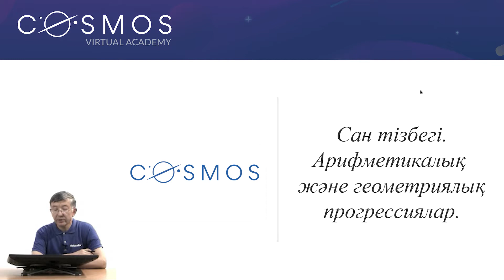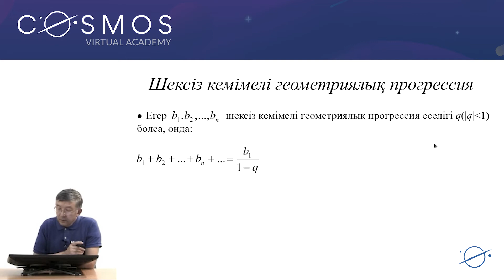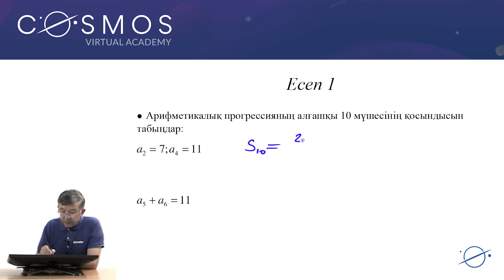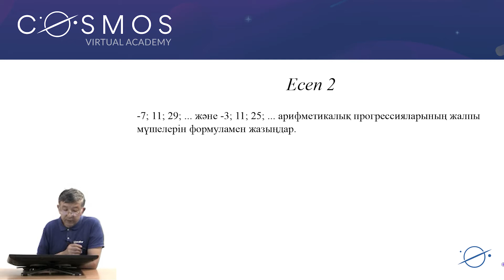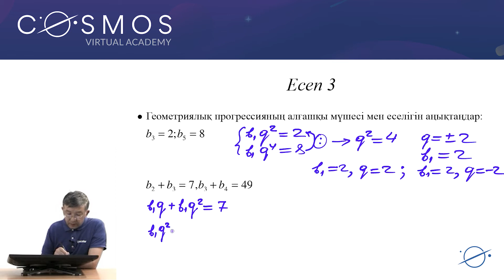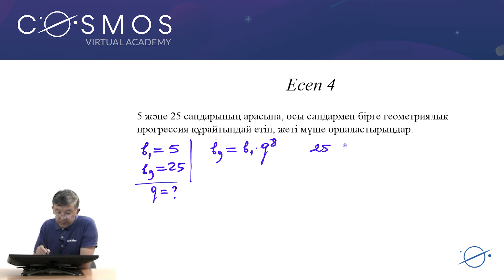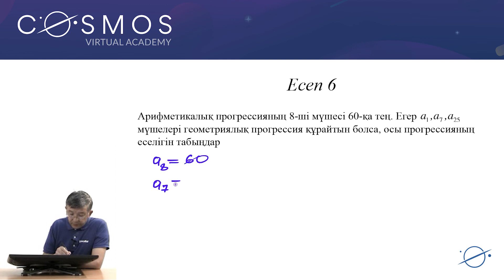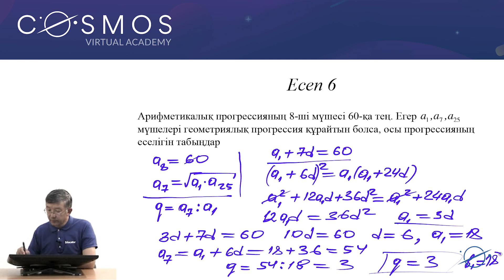10.05 - Математика - Сан тізбегі - Арифметикалық және геометриялық прогрессиялар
Біздің COSMOS Virtual Academy сайтымызға тіркеліп, интернет мектебімізде оқушы болыңыз! COSMOS Virtual Academy жобасы Күшай ағайдың 10-11 сыныптарына арналған математика сабақтарын тамашалауға  білімге құмар оқушыларды шақырады. Сабақтарды мұқият тыңдап, аңсаған армандарыңызға ұмтылыңыз! Үлкен ғалым болыңыз!

COSMOS Virtual Academy - Қазақстанның алғашқы интернет-мектебі. Біздің басты мақсатымыз - әр отбасын сапалы біліммен қамтамасыз ете отырып, Қазақстан және халықаралық мектеп бағдарламаларын интернет арқылы оқыту. Біздің интернет-мектебімізде алтыншы және тоғызыншы сыныптардан кейін оқи аласыз. Біз оқушыларға университеттерге түсу емтихандарына (ҰБТ, СЕТ, САТ, ЕНТ) дайындалу, тіл, ғылым және математика сабақтарын жетік меңгерулеріне мүмкіндік жасаймыз. Бұл - сіздің қазір оқитын мектебіңізге арналған қосымша жоба.

Bizdin COSMOS Virtual Academy daiyndagan internet sabaqtaryna qosh keldiniz. Qazaqstanda bolmasanyz da bizdin academy’ge jazyluynyz bolady. Registration jasauga umytpanyz. Resei, Mongolia, Qytai jane de basqa memleket qazaqtaryn shaqyramyz!